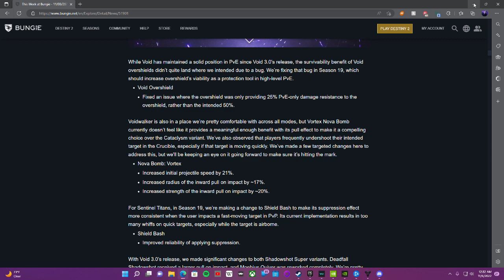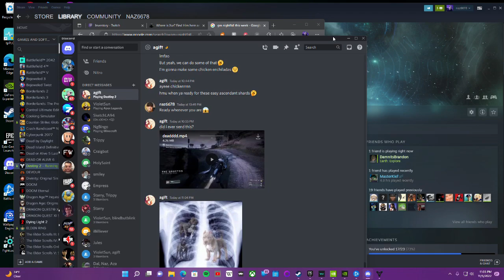The Misadventures of Agift and Naz: Exodus Crash Nightmare